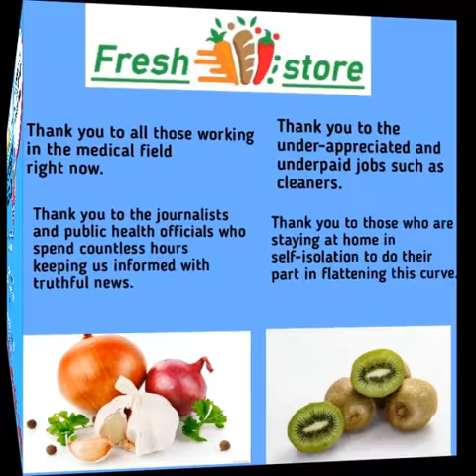Online delivery of fresh fruits and vegetables in Mumbai, Navi Mumbai